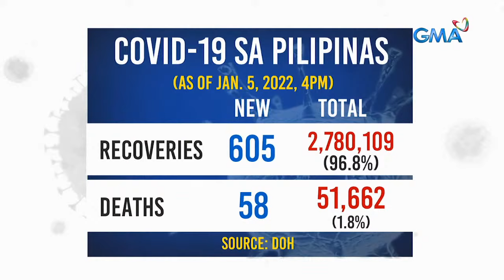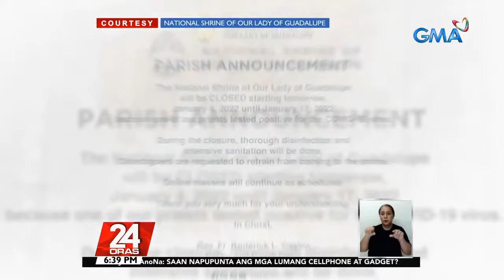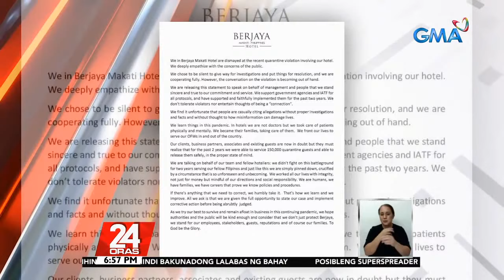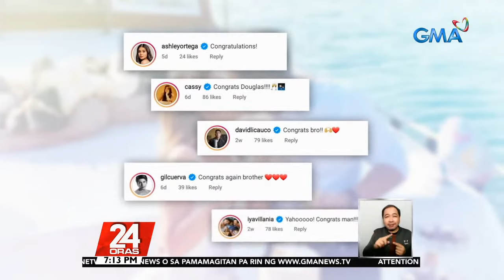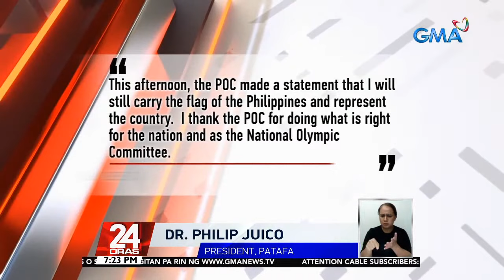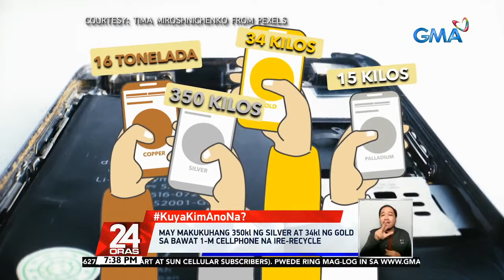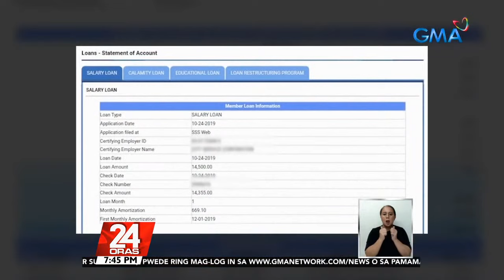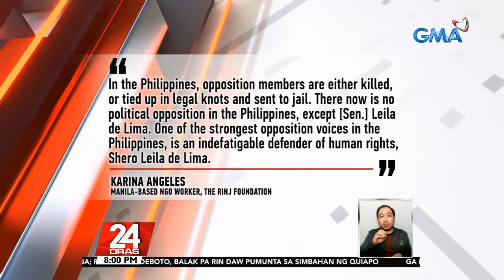24 Oras Livestream: January 5, 2022 - Replay